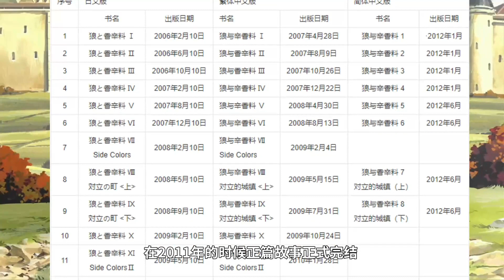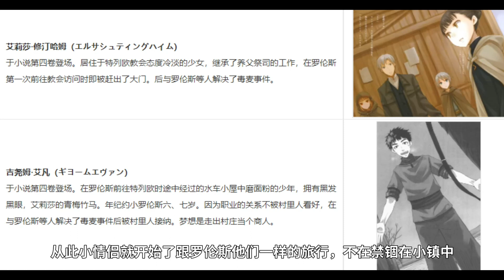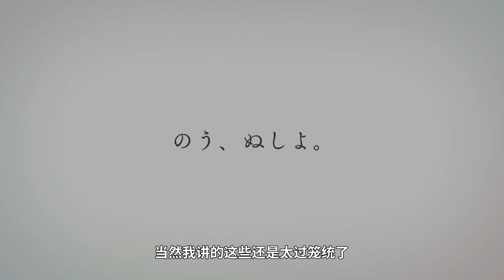《狼与香辛料》大结局，赫萝怀孕，罗伦斯白发人送黑发人？这样的结局完美吗？一方通行kuma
狼与香辛料大结局，完不完美？

《狼与香辛料》大结局，赫萝怀孕，罗伦斯白发人送黑发人？这样的结局完美吗？
动漫 狼与香辛料 赫萝 罗伦斯 动漫解说 我们强调了视频内容的合规性，绝对没有任何违反规定的行为。